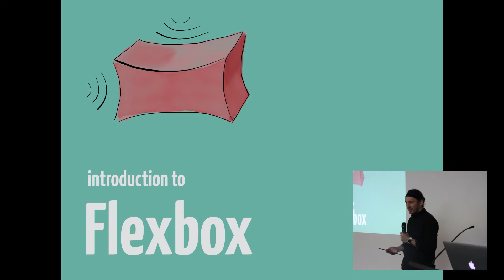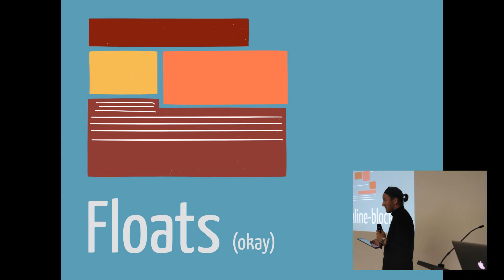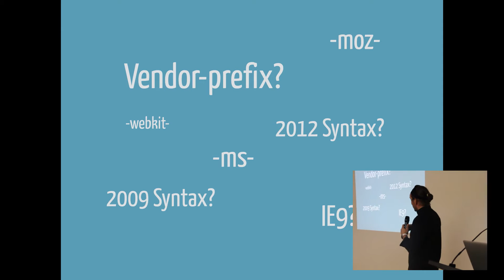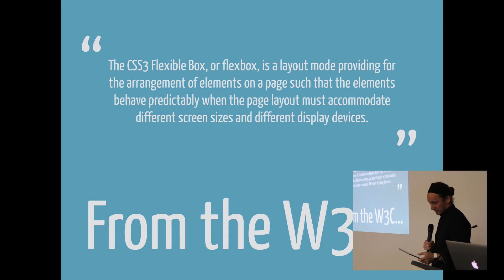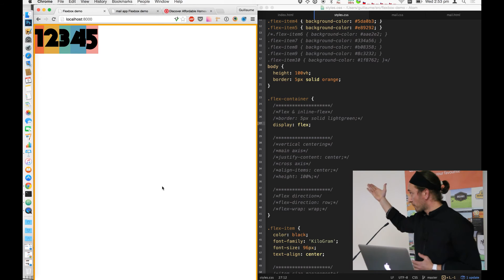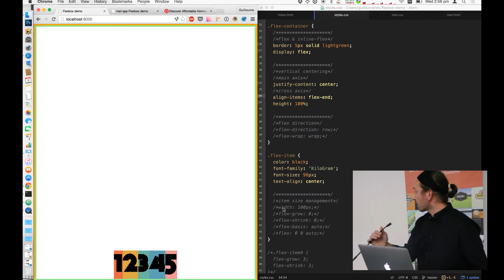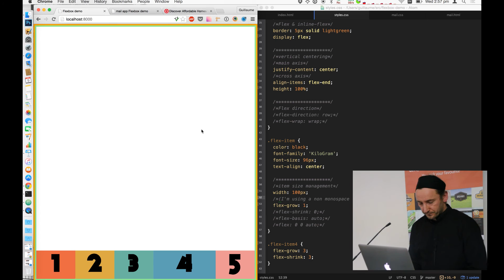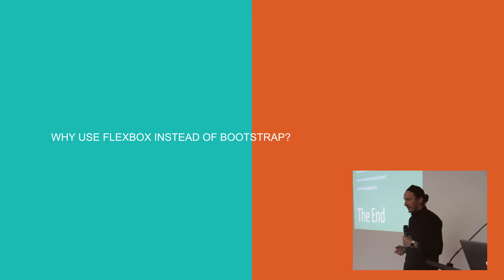Guillaume Hammadi - Introduction to Flexbox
Introduction to Flexbox
Guillaume Hammadi - Front End Developer, Envato